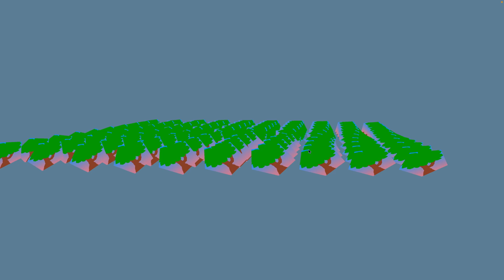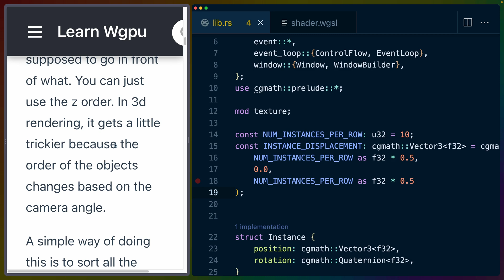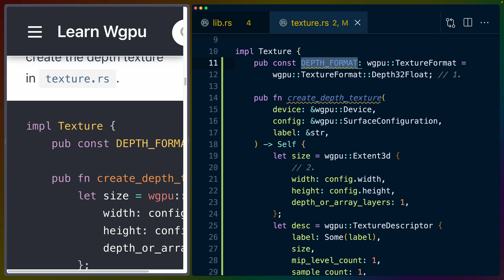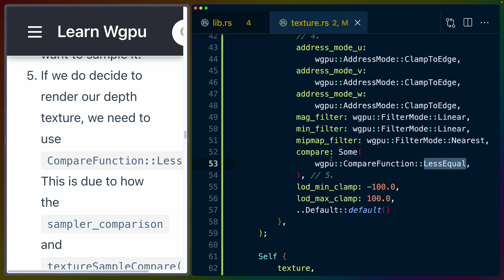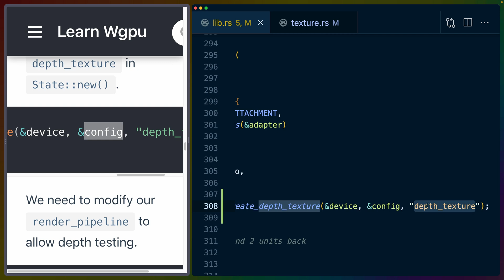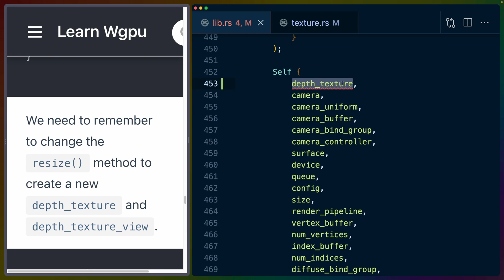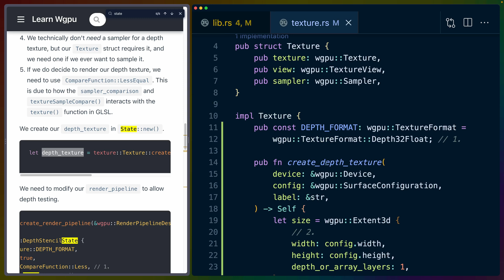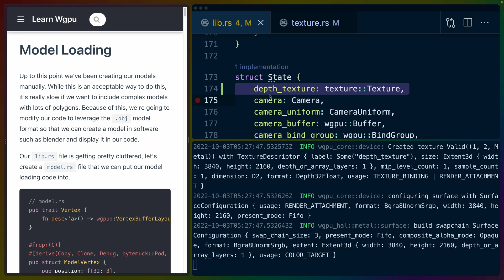Depth buffers and textures - Learn Wgpu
Correcting z-index gpu rendering issues with depth buffers and textures.